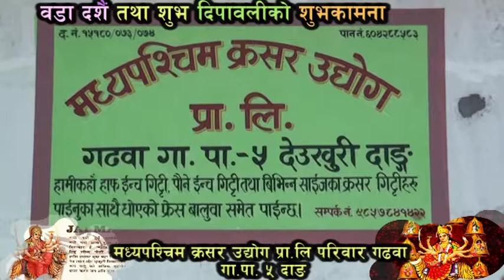Madyapashim Krasar Udyog Gadawa Add